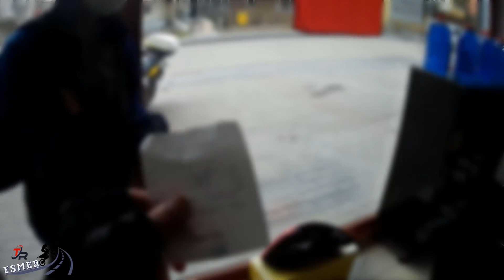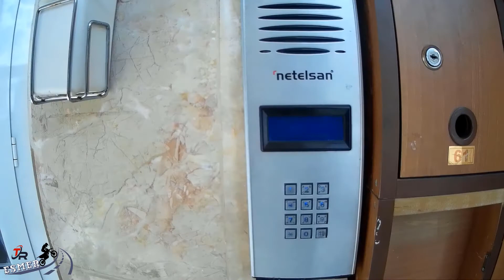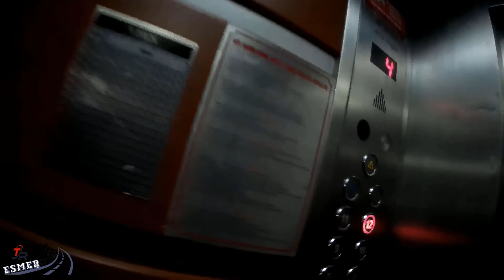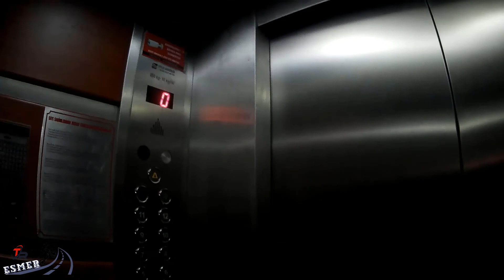Kurye Ne İş Yapar | Motokuryelik Yaptım | esmer tr | motovlog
Merhaba! Ben Esmer. Uzun yıllardır motosiklet kullanıyorum ve artık trafikte yaşadıklarımı sizlerle de paylaşmaya karar verdim.
Seviliyorsunuz.